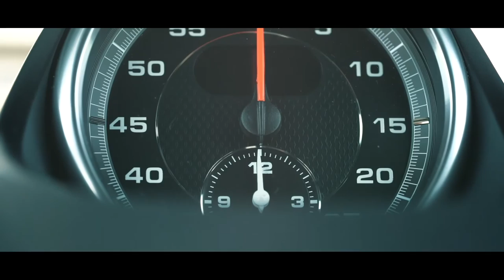yourcarstory - Porsche 718 Cayman T | How To Film a Car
YOURCARSTORY
We do that!
You are at the centre of what we do. We are driven by a passion for cars, people and their unique story. We are listeners. We are storytellers and we are artists. As experts for the perfect synthesis of story, image and sound, we create a unique masterpiece. For you.
Tell us about you and your car: The unmistakable engine sound evokes immortal memories in you? The scent of the leather is giving you thrills? A special person is sitting next to you in the cockpit?
Let us participate in your passion, your emotions and your memories! We will turn it into an immortal story. For you and for the next generation.
With professional equipment – a video camera, a drone and a microphone - we film yourcarstory in thrilling pictures. Epic sounds provide a spectacular musical background.
On request, our professional narrator will set your story to music. We combine history, personality and aesthetics in your very own emotional story!
What are you waiting for? ... tell us your story!
The scent of high-quality leather, the fireworks of the instrument scenery and the sound of the roaring engine awakens pure passion and memories in each and everyone of us - and there is always a very special story in every memory.

► THIS IS YOURCARSTORY
You tell us about you and your car: whether it's an emotional connection, a dream car or simply the passion for the engine. And we film your story.
With professional equipment (video camera, drone and microphone) we shoot your story. In post-production, the video receives edit and suitable background music from our database. If you wish, a professional narrator will tell your story.
The scent of high-quality leather, the fireworks of the instrument scenery as well as the sound of the roaring engine awakens pure passion in each of us. Special memories are awakened, which you can capture with Your Car Story.
We unite history, personality and aesthetics into your very own emotional story.

We hope you will join us weekly as I add new videos often.